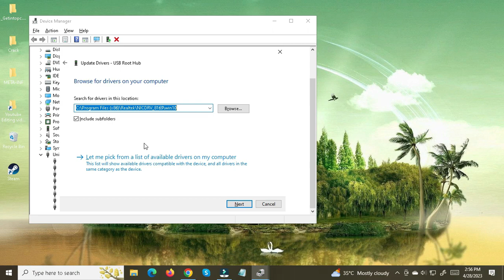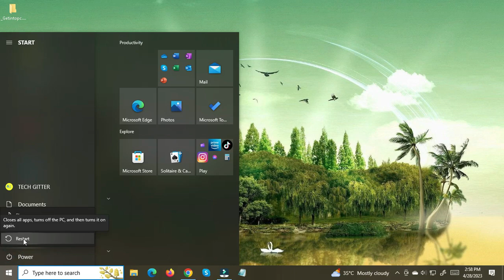How To Fix A USB Mass Storage Device Problem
The error might be the result of corrupted or missing driver files. You need to update the USB Mass Storage Device driver.